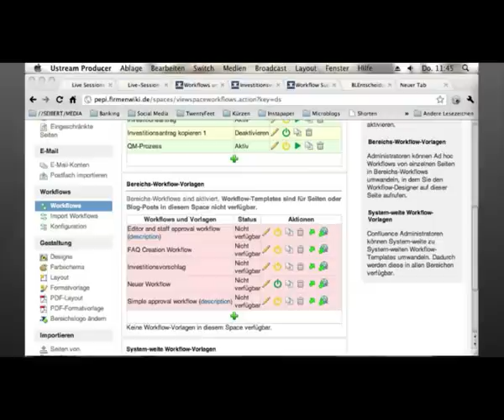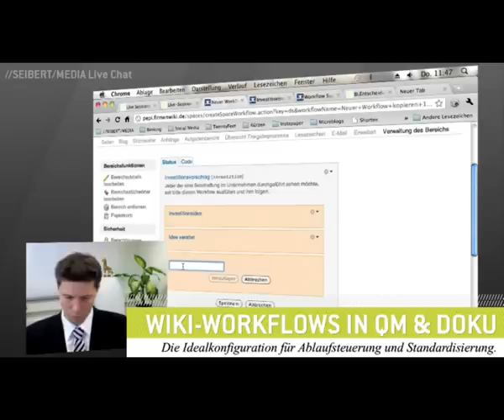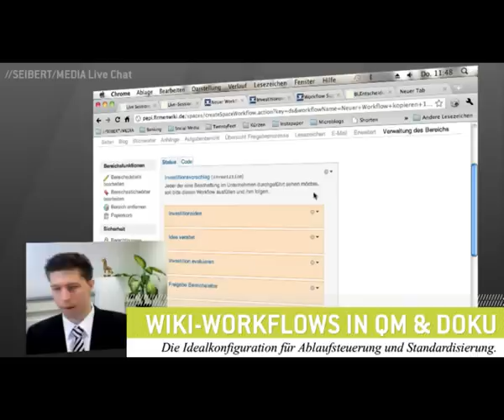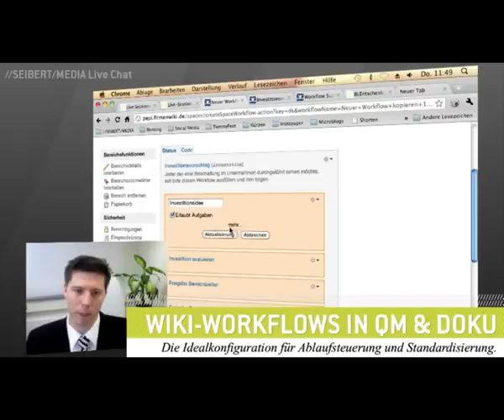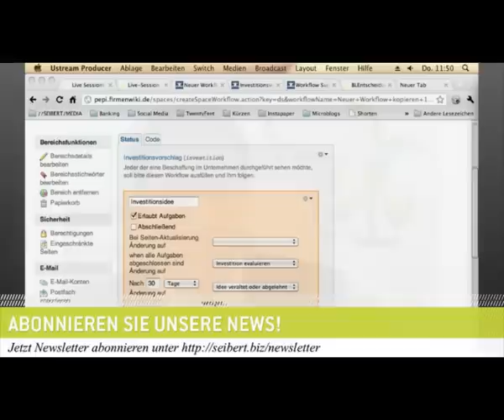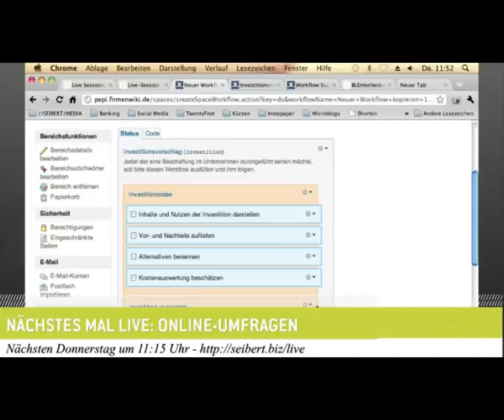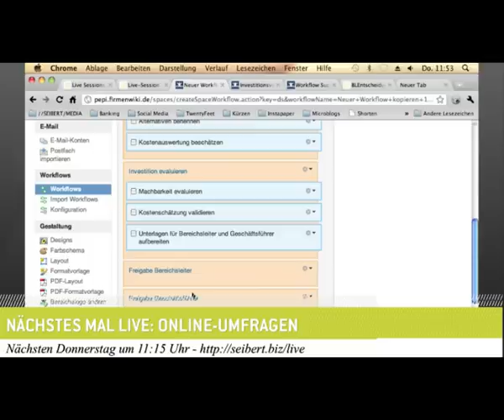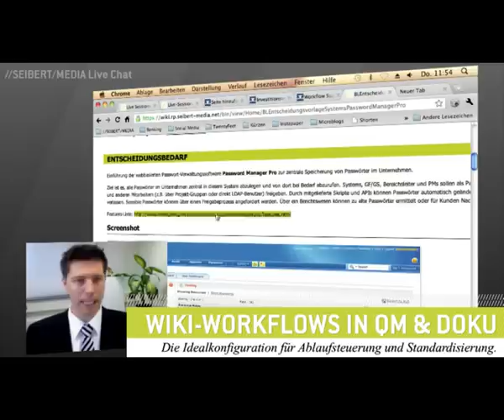Confluence: Wiki-Workflows mit dem AdHoc-Workflow-Plugin 4/7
Jetzt anfragen - Eine Aufnahme der Live-Session "Wiki-Workflows - Die Idealkonfiguration für Ablaufsteuerung, Standardisierung, Qualitätsmanagement und Dokumentation". Mehr Informationen zur Live-Session